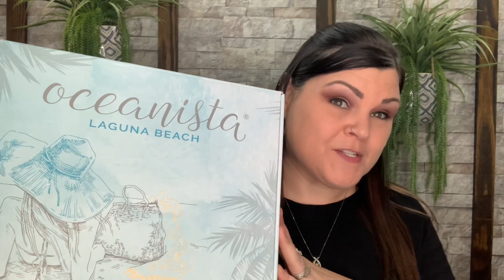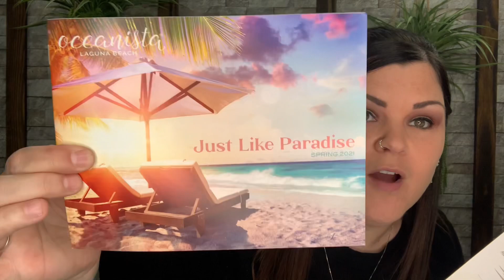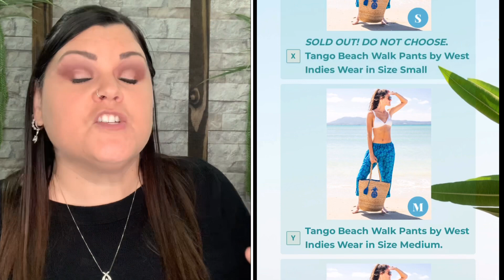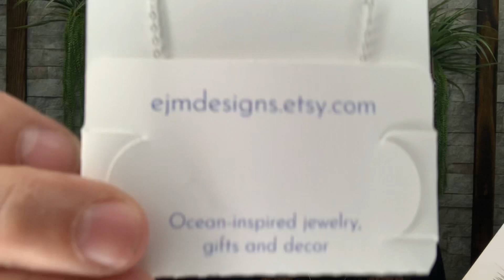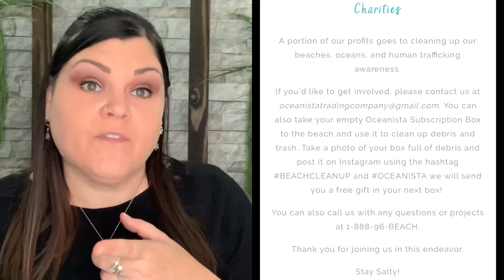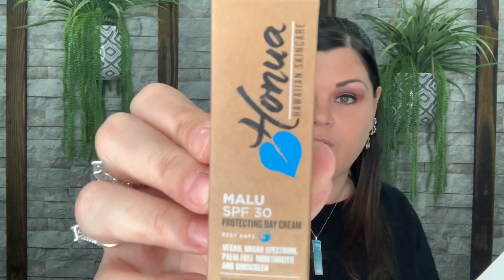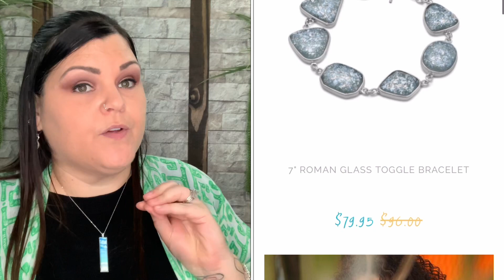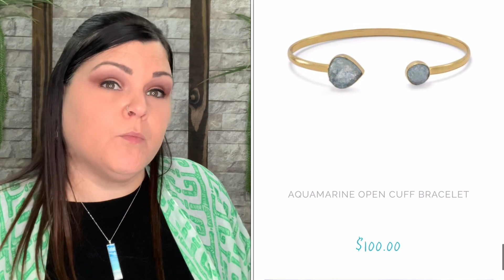OCEANISTA Spring 2021 Seasonal Box Unboxing // WOW!! $335+ Value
Use code SHECRAFTY to get $20.00 OFF your first monthly subscription box and/or one-time boxes in their shop.

** A BIG "Thank You" to Oceanista for sending me their AMAZING Seasonal Box to show you all, I greatly appreciate it and am extremely grateful!!

⚠️💙 You’ve asked for it, so here you go Want to check out SHECRAFTY Merch? Here’s the link:

* VineOh Use code SHECRAFTY for ONE FREE extra bottle of wine for LIFE!

Blue Yeti Microphone
Ring Light
Soft Box Lights

NO part of this video OR Description box verbiage may be reproduced, distributed, or transmitted in any form or by any means, including Photocopying, Recording, Screen Recording, Screenshots, Thumbnail Photos or other electronic or mechanical methods, without the prior written permission by myself, SheCrafty the creator.

                              She Crafty
               2575 S. US HWY 17/92  BOX#216